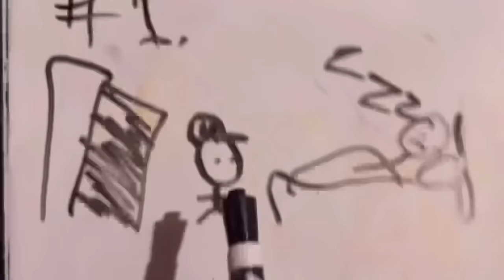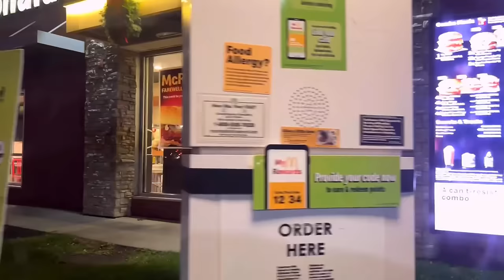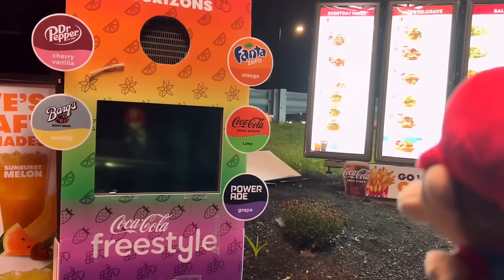AMB - Baby Mario’s Happy Meal!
Baby Mario wants a Happy Meal, but Mario says no due to money being tight. Baby Mario and Baby Luigi make a plan to steal Mario's wallet and car to go get Happy Meals from McDonald's! Will they get too carried away with their newfound power?

Extras Channel➤ @AMB Extras
Shorts Channel➤ @AMB Shorts
Gaming Channel ➤ @AMB Games
Instagram➤ @awesomemariobros
Twitch➤ AwesomeMarioBros
Hello! Welcome to AwesomeMarioBros aka AMB! On this channel you will find Nintendo Super Mario Bros plush content meant for audiences of the age 13+. The content on this channel is similar to that of CrazyMarioBros, SuperMarioLogan, Titototter, ChaosEmeraldStar, Gabe's World, SonicWhacker55, Sonic and Friends, SuperMarioRichie, etc. My content consists of funny skits and stories using characters from many different franchises such as "Mario", "Sonic The Hedgehog", "Undertale", "Deltarune", and more! You may have seen some other plush videos such as "Crazy Mario Bros: Lego Luigi!", "Sonic Meets Movie Sonic! - Sonic and Friends", or maybe even my own video, "AMB - Baby Mario's Bath Time!" You will see many characters on this channel such as Mario, Luigi, Bowser, Bowser Jr, Sans, Papyrus, Ralsei, Sonic, and more! Our next milestone is to hit 200,000 Subscribers, so please help me get to my goal! Also leave a like on this video, every bit of support helps me out greatly!